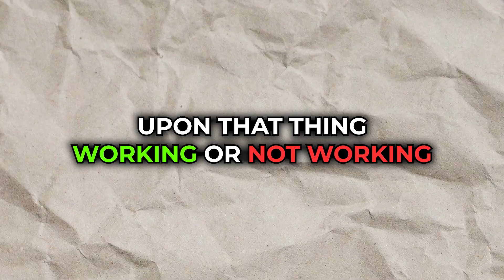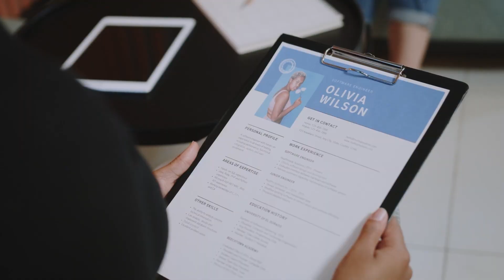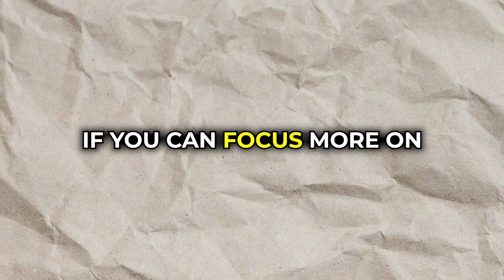Why Are Entrepreneurs Depressed and Anxious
If you feel like you're struggling and you're having a bad week, month, or even year, you're not alone.

In this episode, I'll share how to overcome depressive episodes and mental health struggles faced by entrepreneurs.